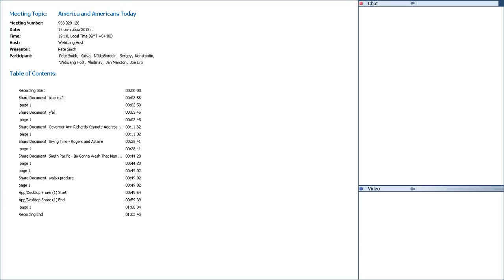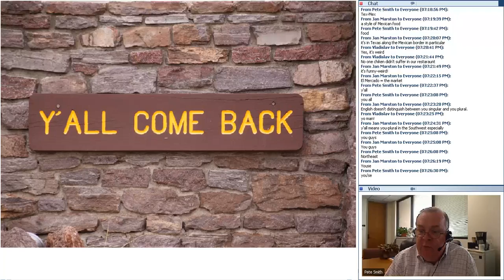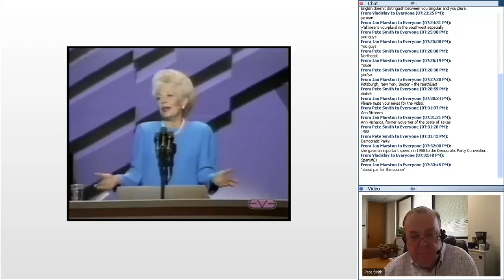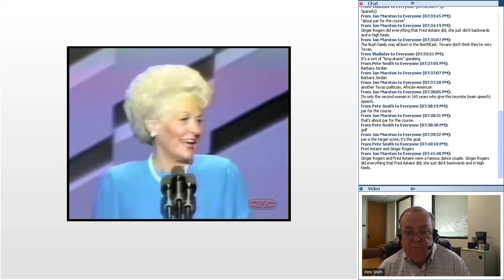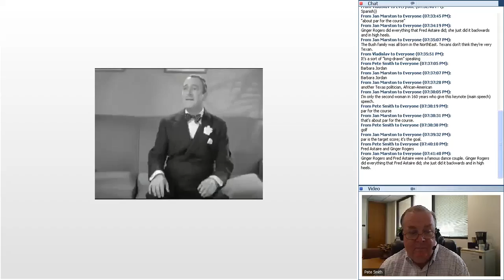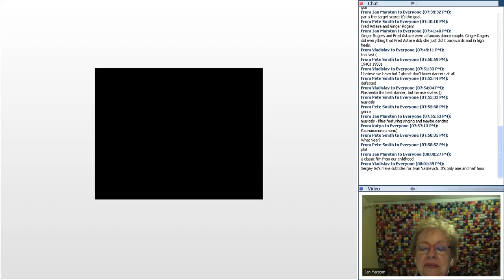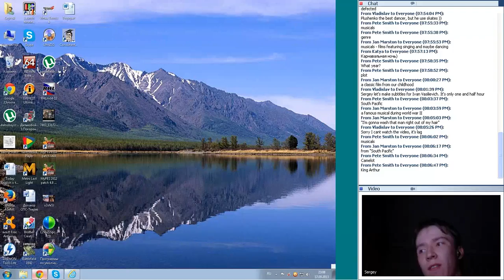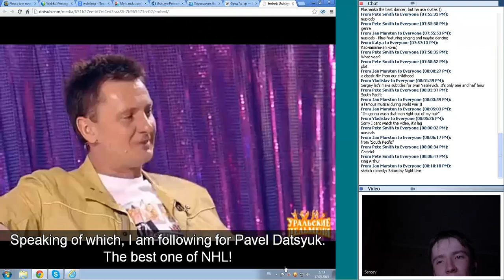America and Americans Today September,17